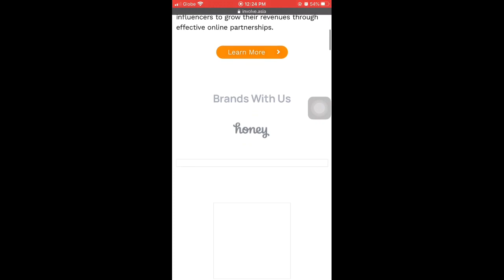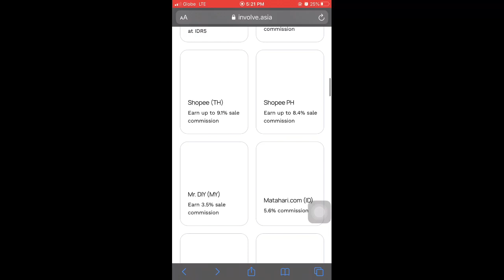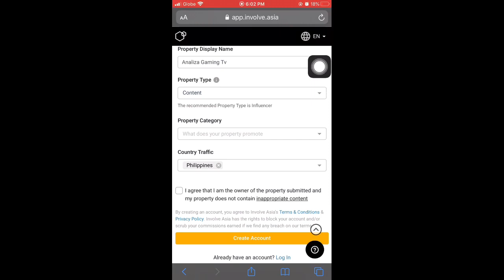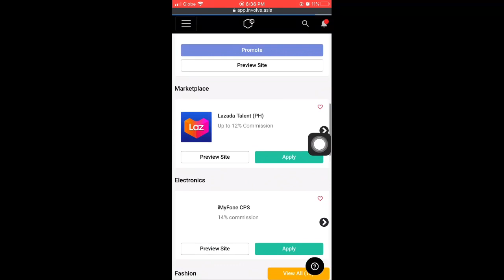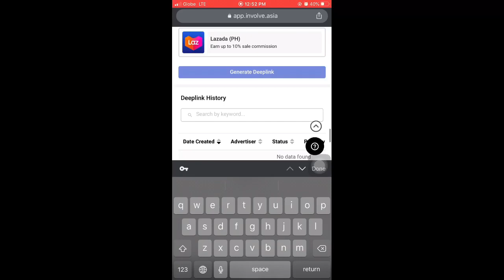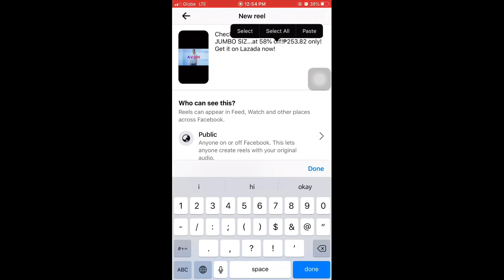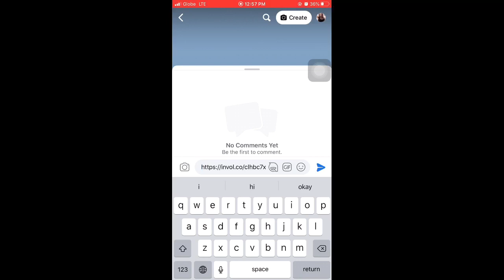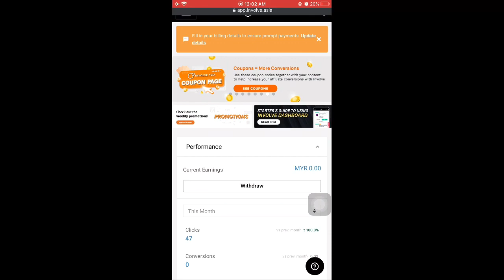PAANO KUMITA SA FACEBOOK REELS VIDEO KAHIT HINDI KAPA MONETIZE AT HINDI KAPA ELIGIBLE SA STARS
wait  for 48 hours for aprobal para ikaw ay makapag,promote ng produkto ng galing sa iba’t-ibang i-commerce platform like Lazada,Shoppee at iba pa!,katulad ng pag,post sa iyong facebook personal account o fb page ng VIDEO sa iyong Reels.